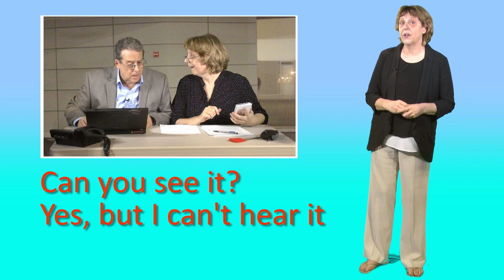Sense verbs - stative and dynamic English verbs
English sense verbs like smell, sound, feel, look and taste have two or more meanings

In this English lesson you'll learn how we use them in conversation along with some important grammar, to do with stative and dynamic verbs.

You can see this video with a clickable transcript at our video

A big thank you to our dear friends Kathy and Jason (aka Fluency MC) for appearing in this video. Check out Jason's channel here: